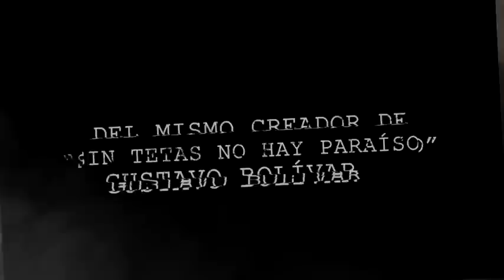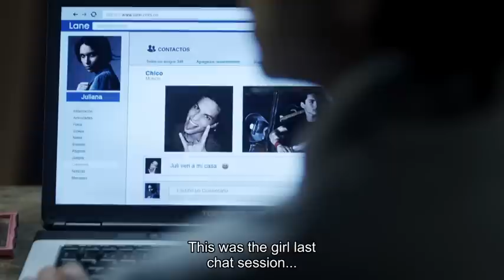The Bronx Demo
This is a story of a crossing of lives. Parallel stories that take place in the Bronx neighborhood, a dangerous sector of town with a mixture of failure, disappointment and despair of thousands of drug addicts, drug dealers, merchants of dreams, and interspersed with love, faith an strong fraternity links.